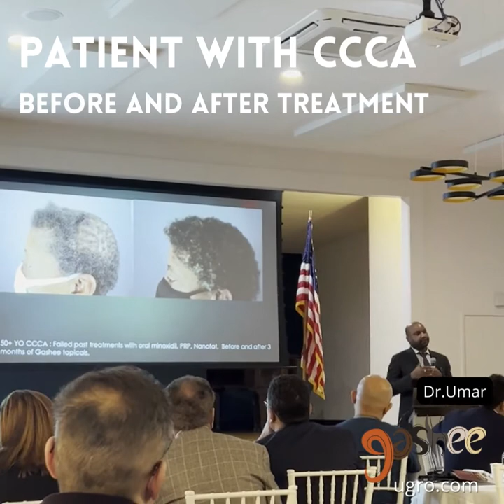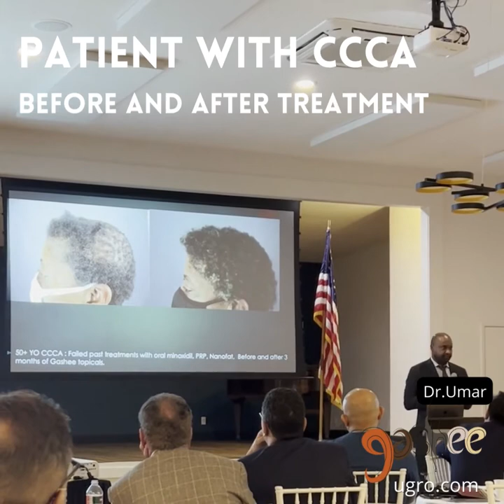Dr.Umar's lecture about Gashee at the LAHRC Conference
Dr.UGro Gashee hair products are formulated, tested, and approved, by renowned Dermatologist and hair specialist Sanusi Umar MD. FAAD. Dr.UGro Gashee 95% ALL-NATURAL ingredients have been carefully chosen to cater to adult men and women of all ages!!!

Grab a pomade today and use it in your daily hair ritual to get this natural and healthy hair! Click the link in our bio today. 🎁 Become a Gashee subscriber and get a FREE consultation with Dr.Umar today.

Dr. Ugro Gashee located in Manhattan Beach, Calif. USA
2121 North Sepulveda Boulevard
Manhattan Beach, California 90266